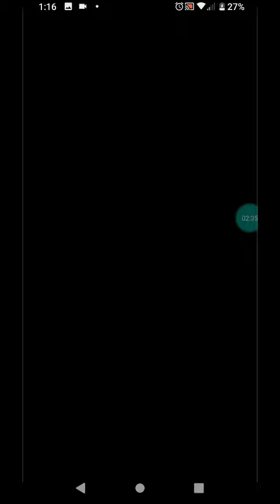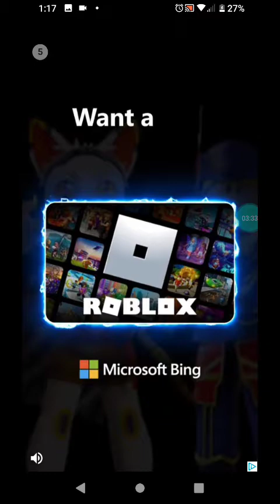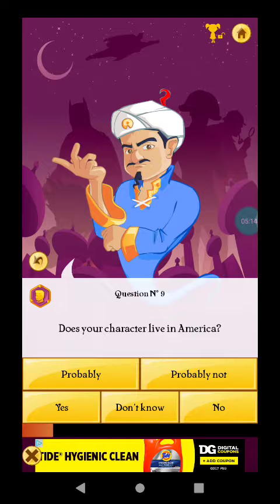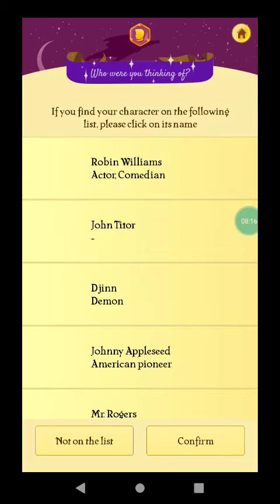playing Akinator for the first time